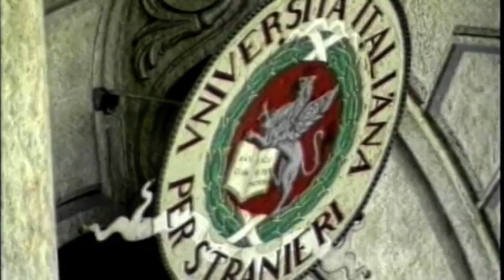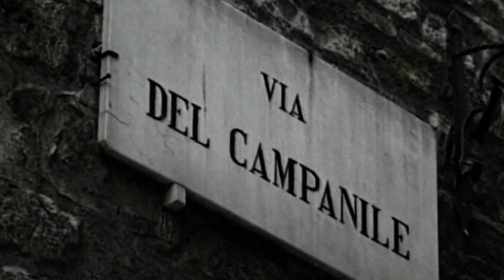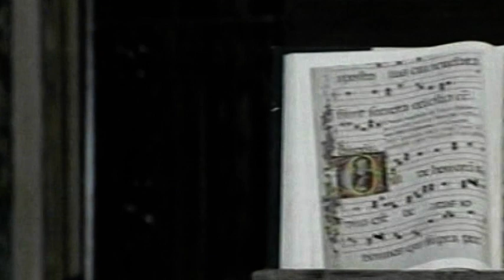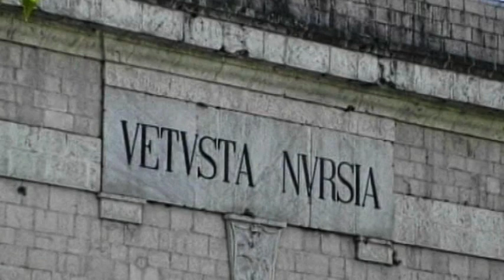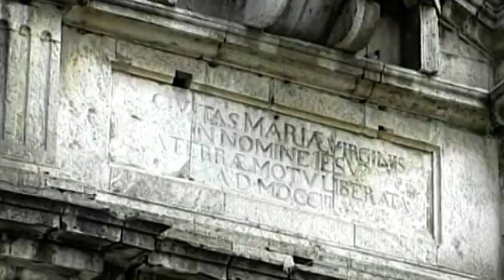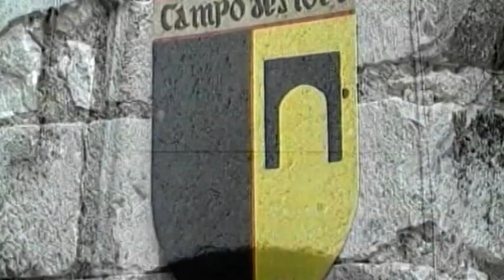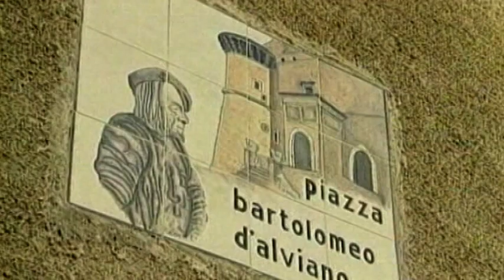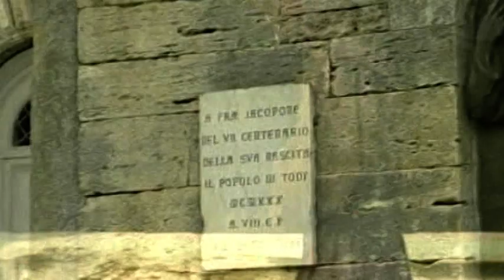Ombrie (Umbria) - Doc en Français by Film&Clips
Réalisateur: Gigi Oliviero

Documentaire à la découverte de la région de l'Ombrie, en Italie ! Prêt à partir?